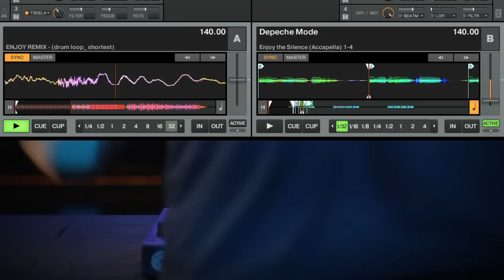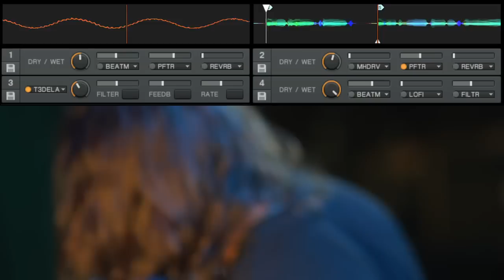TRAKTOR KONTROL S2: Ean Golden Depeche Mode Live Remix | Native Instruments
Watch the all-in-one DJ system TRAKTOR KONTROL S2 showcased in this video with controllerism guru Ean Golden. Introducing the innovative "2.1" design with a third channel for mixing in TRAKTOR's Sample Decks, the S4's smaller brother also contains the flagship TRAKTOR PRO 2 software.

Creating a live dubstep remix of Depeche Mode's "Enjoy The Silence" using Sample Decks, cue points and effects, Ean shows the virtually unlimited creative potential of this compact solution which will hit stores in October.